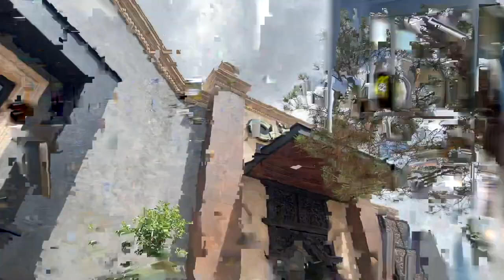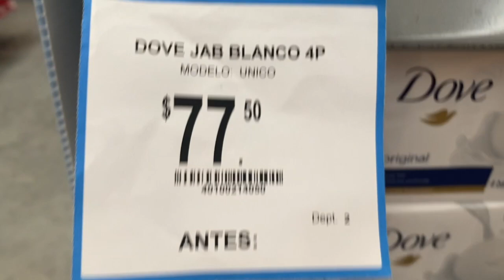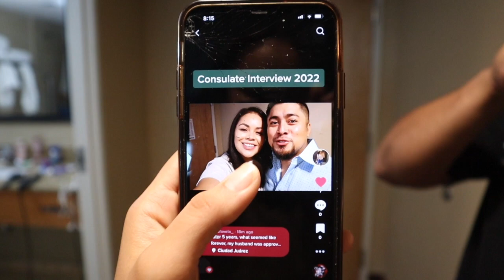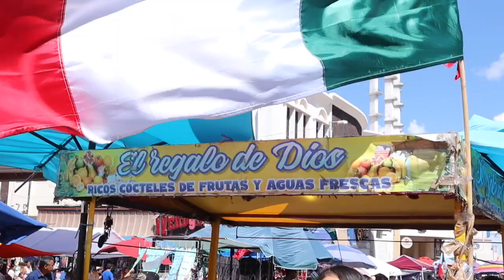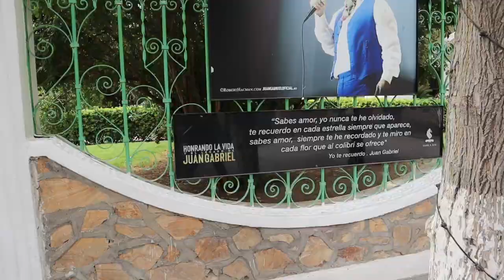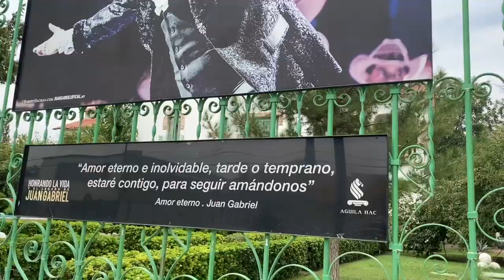Crossing with the Visa. CONS. JUAREZ VLOG pt.3 // VISITING THE CATHEDRAL & CASA DE JUAN GABRIEL 🎶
Last U.S Consulado Juarez VLOG!! Phew, there was so much to share!! Thank you for joining us in this big accomplishment in our life!! ❤️😭